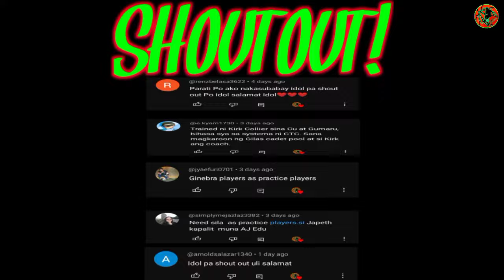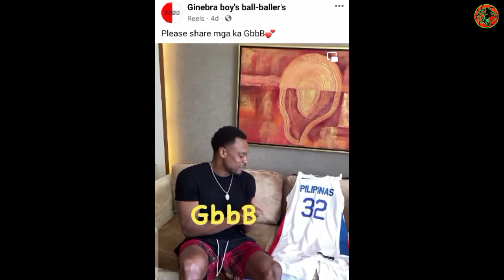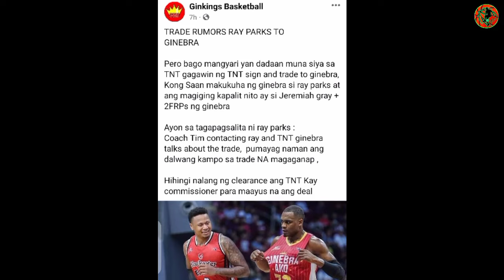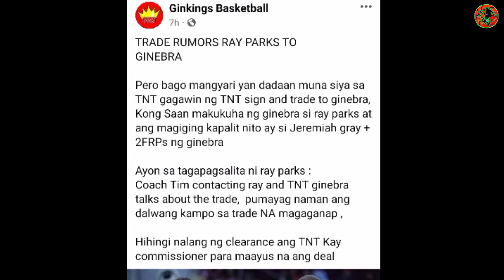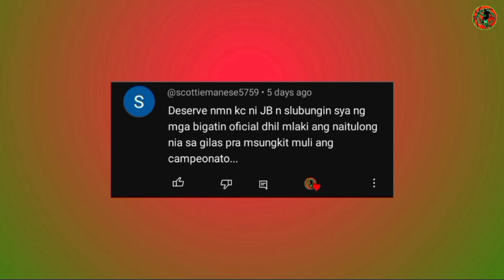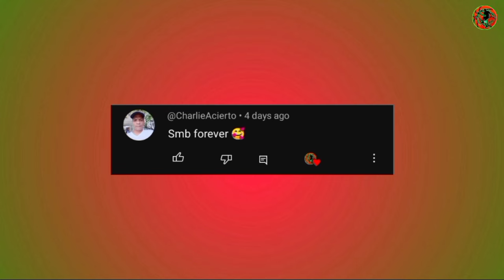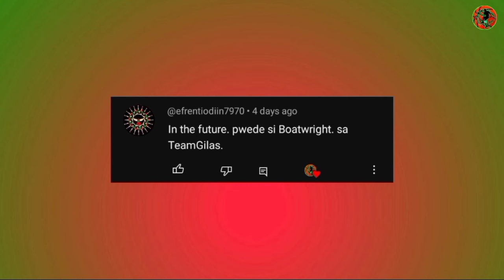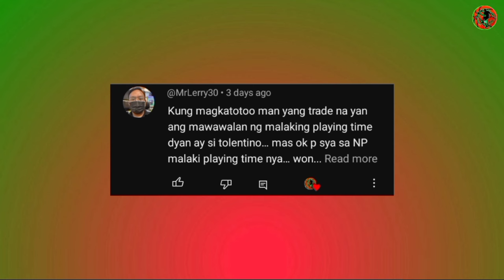RAY PARKS MAPUPUNTA NASA GINEBRA KAPALIT SI GRAY!? ISANG NAPAKAGANDANG DESISYON ETO NI JUSTIN BROWNL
RAY PARKS MAPUPUNTA NASA GINEBRA KAPALIT SI GRAY!? ISANG NAPAKAGANDANG DESISYON ETO NI JUSTIN BROWNLEE!